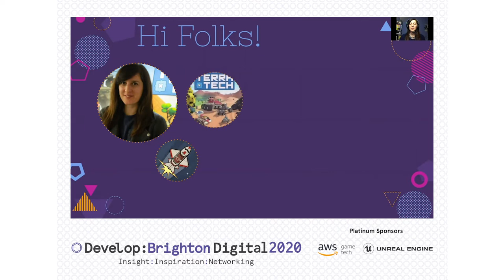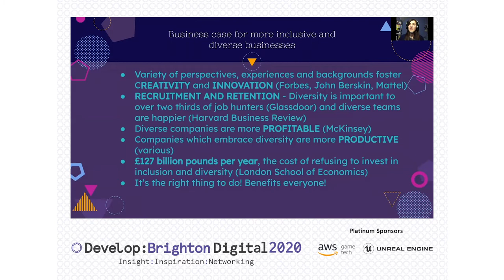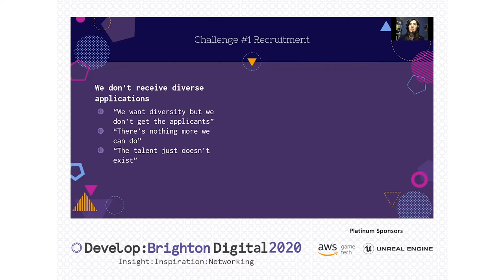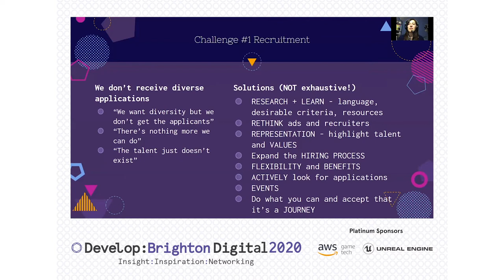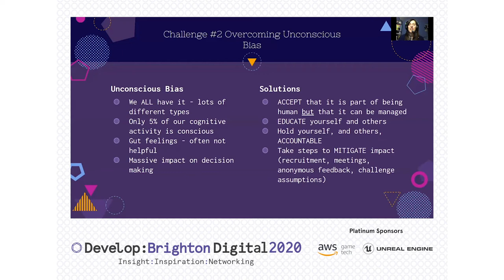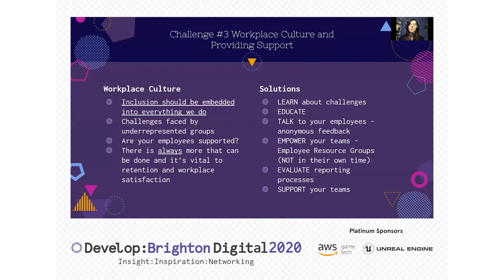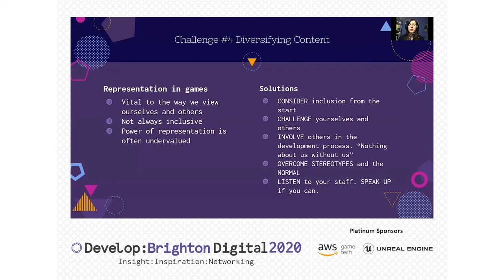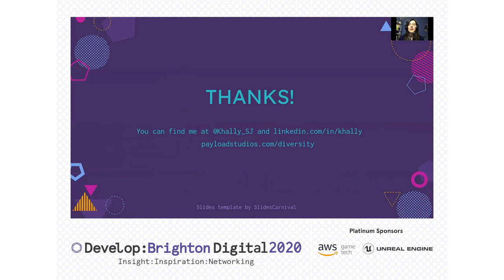Why Diversity Matters and How We Can Make Studios More Inclusive | Develop:Brighton Digital 2020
Presenter: Khally Saarman-Jones, Payload Studios

This session took place at Develop:Brighton Digital 2020.

Develop:Brighton 2021 returns to the sunny coast 13-15 July 2021.